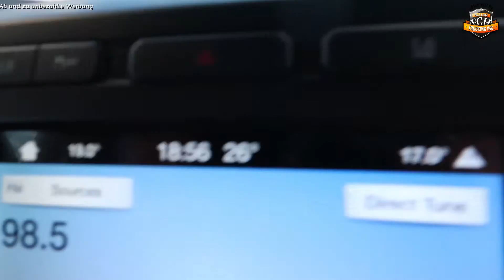Coole Sache / Teil 4 / USA / # 235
Und der Urlaub geht weiter aber schaut selber ;-)